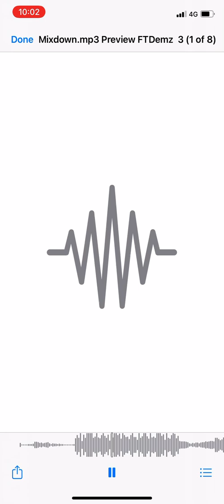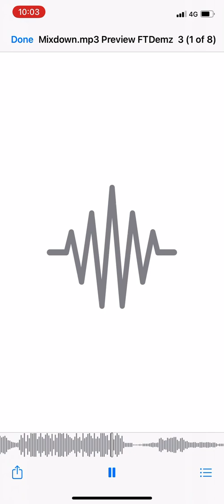Darren Berry - Untitled